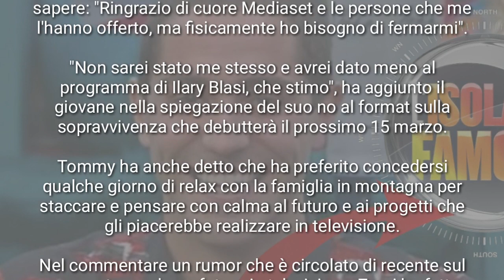TOMMASO ZORZI SPIEGA PERCHÉ HA RIFIUTATO IL RUOLO DI OPINIONISTA ALL'ISOLA DEI FAMOSI